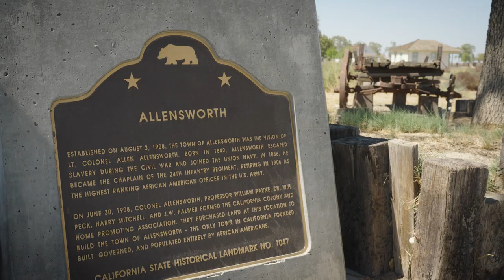CSU Bakersfield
Located in the southern San Joaquin Valley, California State University, Bakersfield is home to the Roadrunners — moving forward at lightning speed and championing intellectual progress. CSUB continuously rises in national rankings for its economic value and commitment to student success. Its students are brilliant and increasingly diverse — with the majority of graduates remaining in the Valley to solve our region’s complex challenges.

Over 11,000 students are rising up to serve their region and world, pursuing education in Bakersfield and at the CSUB Antelope Valley campus. More than 60,000 alumni have graduated from CSUB’s four schools: Arts and Humanities; Business and Public Administration; Natural Sciences, Mathematics and Engineering; and Social Sciences and Education.